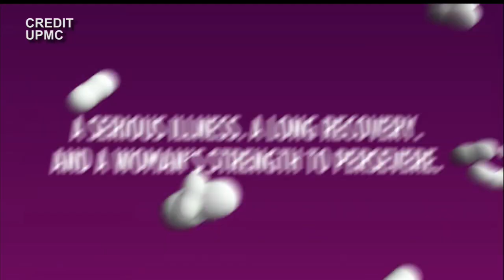Poland's Kristin Fox honored by former Pittsburgh Steeler